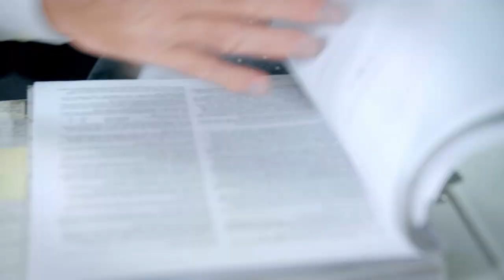Bürokratie endlich wirksam abbauen: Welche Hebel sollte die Politik zeitnah in Bewegung setzen?